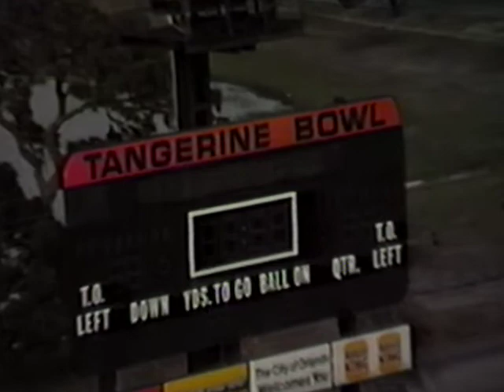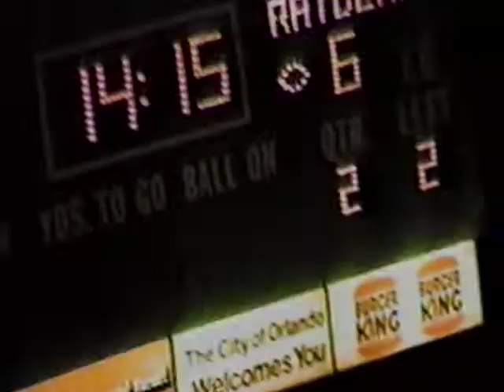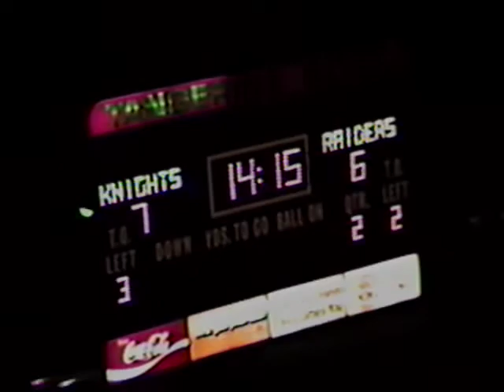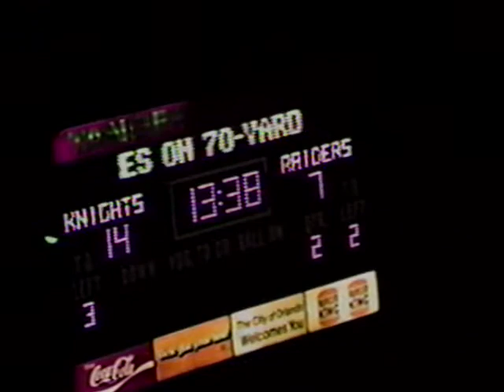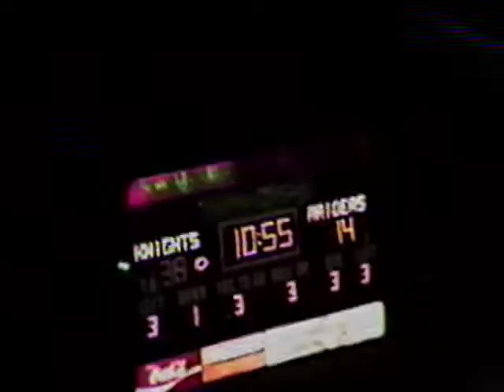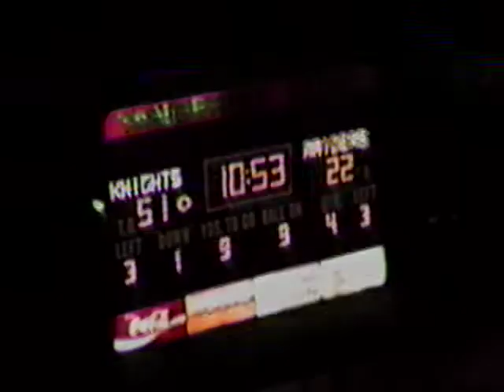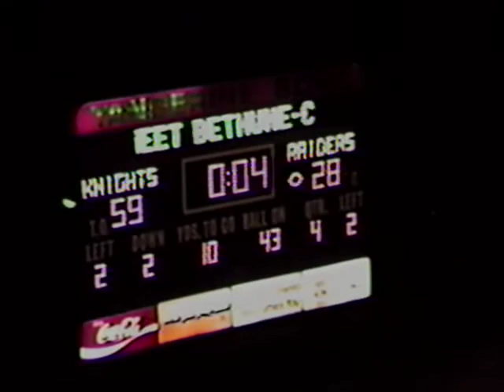1983 FLC (28) vs (UCF) 59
Fort Lewis College vs University of Central Florida  (NCAA Division 1 team) Needs trim